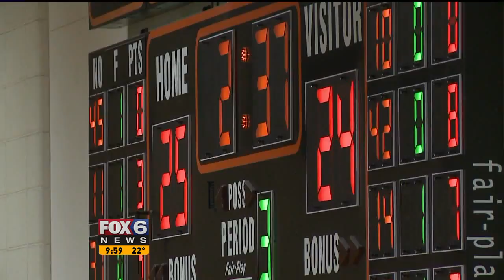Statement of Solidarity